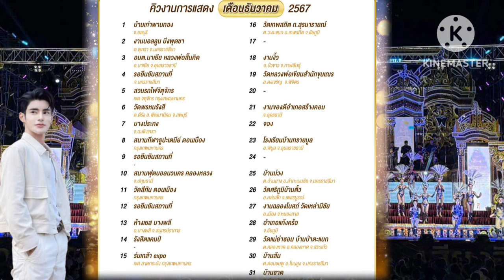คิวงาน เดือน ธันวาคม 67 เสียงอิสานมาแรงฉุดไม่อยู่"สุดยอดอีกแล้วไปที่ไหนบ้างไปชม